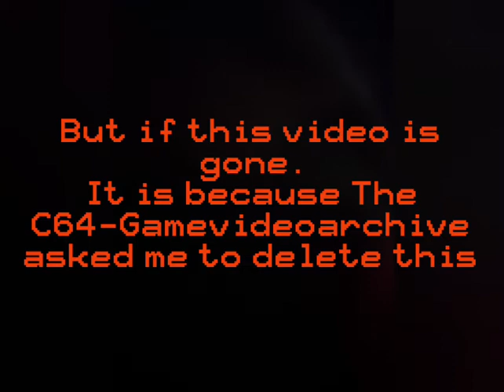spy vs spy 3 Arctic antics -original video by The C64-Gamevideoarchive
please watch the first part of the video just in case this video may be deleted

I have 3 reasons why I posted this
1 for fun
2 nobody makes videos of spy vs spy 3
3 I rarely post on this channel I'm just trying to keep it alive.
so yea.see you next vid!